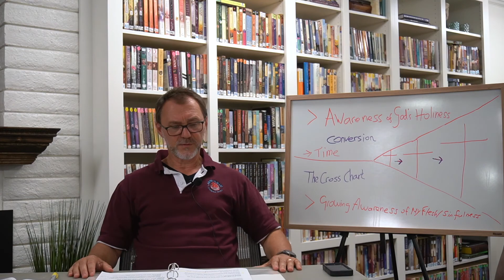Bible Class: Living in Grace, Forgiveness (Session 10)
Most people struggle with forgiveness. This is no less true of Christian believers. Giving forgiveness more naturally to people requires a daily and growing awareness of how marvelous God’s grace and love in Christ Jesus is towards us.